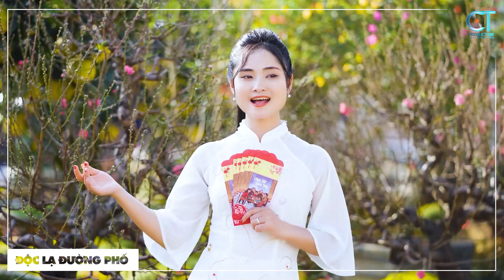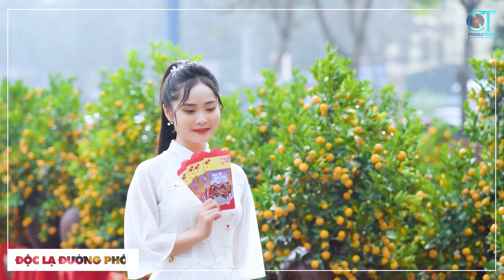Lòng Rộn Ràng Đón Xuân Sang . LK Nhạc Xuân Giáp Thìn Mới Nhất 2024 | CHUYỆN CŨ BỎ QUA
► Độc Lạ Đường Phố là kênh video chuyên đăng tải các clip âm nhạc đường phố, clip hát rong của Trường Lê, Hà Vi cùng nhiều ca sĩ đường phố khác.

© Bản quyền thuộc về Độc Lạ Đường Phố & CT Media